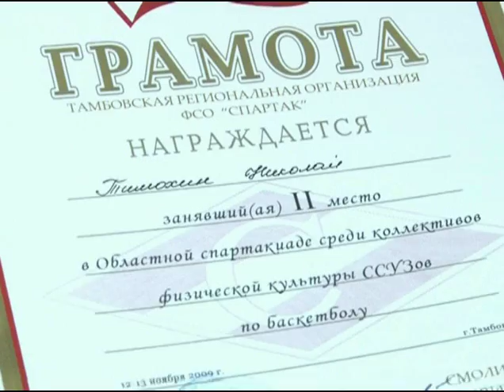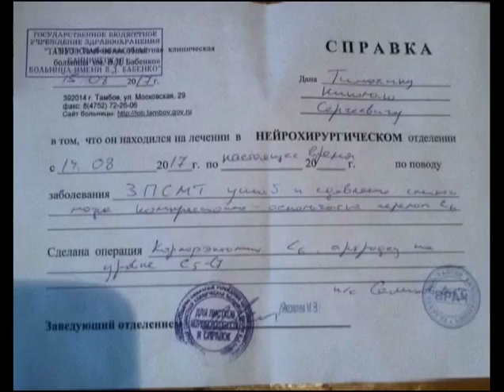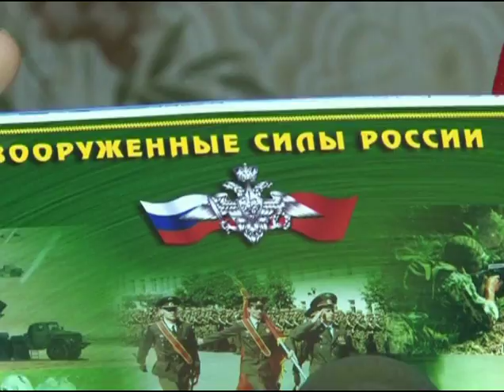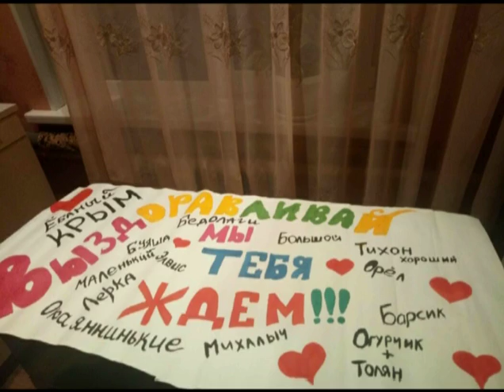Николаю Тимохину нужна помощь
Николай Тимохин – так зовут героя нашего сюжета. В конце августа с ним произошел несчастный случай, в результате закрытая позвоночно-спинномозговая травма. Сегодня он и члены его семьи нуждаются в поддержке.